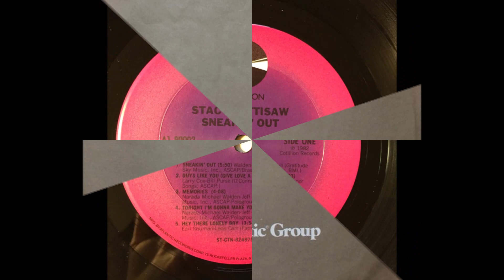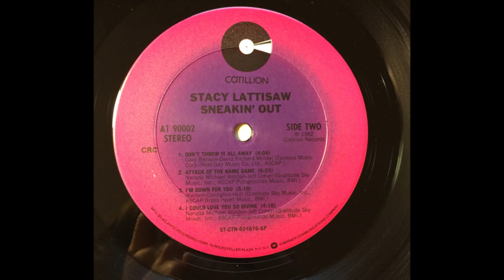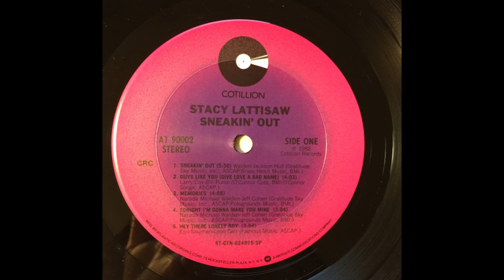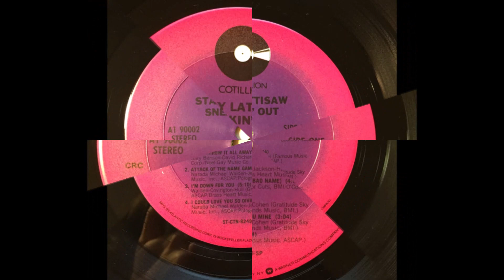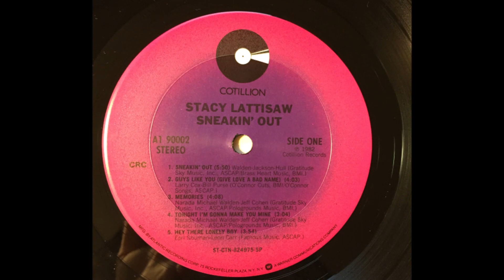Stacy Lattisaw - Attack of the Name Game (1982) [HQ]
* Do quarto álbum de estúdio "Sneakin' Out" da cantora norte-americana Stacy Lattisaw, lançado em 22 de julho de 1982, Lattisaw tinha 15 anos na época deste lançamento.

♫♫♫ Attack of the Name Game ♫♫♫

I was walkin' down the street keepin' time with my feet
When I heard the strangest sound
I saw a spaceship scene and a man in green
And a crowd was gathered 'round

Well, I stepped up close just to get a little dose
Of his rhymin' kind of game
Then he winked all three of eyes at me
And he said, "Did you catch my name"

It's Clack it back, I gotta Clack attack
I gotta Clee Cly Cloe the Clack a jack
Turn the Tyde, you gotta move the Myde
You gotta wham-bam funkify the Fyde with Clyde

I said, "Hey, Clyde, you're sure outside
You're rap is truly meaner
Now try some more," he said "For sure
Come on, let do Tina"

Tack it back, I gotta Tack attack
I gotta Tee Ty Toe the Tack a jack
Turn the Tina, gotta move the Mina
Gotta wham-bam funkify the Fina, Tina

Well, how 'bout Stevie
(That's easy)

Stack it back, I gotta Stack attack
I gotta Stee Sty Stoe the Stack a jack
Turn the Tevie, gotta move the Mevie
Gotta wham-bam funkify the Fevie, Stevie

Ooh...but can you do Shirley
(Why surely)

Shack it back, I gotta Shack attack
I gotta Shee Shy Shoe the Shack a jack
Turn the Tirley, gotta move the Mirley
Gotta wham-bam funkify the Firley, Shirley

I couldn't believe what he was sayin' to me
This dude sure came on hip (Hey, mama)
His threads were fine and electric lime
Was the color of his ship (Check it out)

And the rhymin' sounds that cat threw down
Were surely from above
And I said, "Why'd you come here Clyde"
And he said, "To spread some love"

I got Slack it back, I gotta Lack attack
I gotta Lee Ly Loe the Lack a jack
Turn the Tove, you gotta move the Move
Gotta wham-bam funkify the Fove with Love

I gotta Stee Sty Stoe the Stack a jack (That's a fact)
Turn the Tacy, gotta move the Macy
Gotta wham-bam funkify the Facy, my name is Stacy
Well, can you picture that (Right where it's at)

Now we got it, try and see
If you can do some names with me
How about Slick Rick

Slack it back, I gotta Slack attack
I gotta Slee Sly Sloe the Slack a jack
Turn the Tick Rick, gotta move the Mick Rick
Gotta wham-bam funkify the Fick Rick, Slick Rick

(I said who is this little dude)

Hey, big sis give me a shot
And I'mma gonna show you just what I got

Jack is back, I gotta Jack attack
I gotta Jee Jy Joe the Jack a jack (Get back)
Turn the Terry, gotta move the Merry
Gotta wham-bam funkify the Ferry, Jerry

Attack of the name game (You better lock up your daughter)
Attack of the name game (I'll make her do what she hadn't oughta)

(I said yo', I gotta go)
(But there's one more thing I want you to know)
(Now everybody come and take a chance)
(And all get down on this spaceman dance)

(Shooby doo bop, shooby doo wop)
(Shooby dooby dooby doo wop)

(Dooby dooby dooby dooby doo wop)
(Dooby dooby dooby doo wop)

(You're lookin' good)
(Now, now put your left foot down)
(Now put your other left foot down)
(Now put your right foot down)
(Now put your good foot down)
(And walk like this)
(Well, get down earthlings, get down)
(Now put all three hands together and clap)
(Good, a good God)
(Check it out, hey)
(Gotta split, baby)